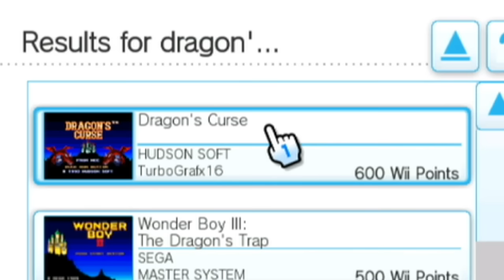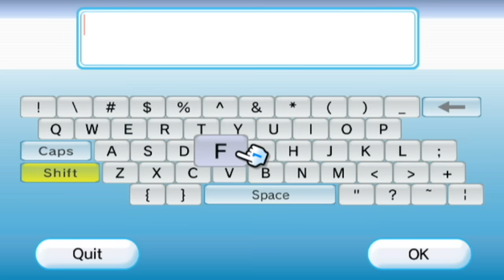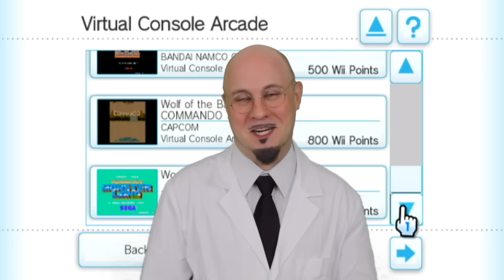Wii Shop Channel WITH LYRICS - (Wii Shop Remix) - Brentalfloss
*SEE CONTENT NOTE IN VIDEO DESCRIPTION*
Ever wonder where that catchy Wii Shop Channel came from? Its origins may be more nefarious and German than you realized!

Get the song from this video wherever digital music is sold/streamed!

Also, I MADE A PARTY GAME FOR CONSOLES! It’s called "Use Your Words," it’s now available for all current consoles/Steam/the Wii U, and it’s fun!

LYRICS:
YOU WILL BUY THESE THINGS!

WELCOME TO THE WII SHOP CHANNEL,
WE HAVE SOFTWARE & GAMES TO SELL

SO WE WROTE THIS HYPNOTIC TUNE,
WHICH TURNS YOUR BRAIN INTO A PRUNE

OH JA, PRUNY BRAINS
THE KIND OF BRAINS ZAT BUY STUFF
EVEN GAMES THAT NO ONE EVER PLAYED
(Ja, we've got lots of zat)

WE'VE GOT CLASSICS LIKE CHEW MAN FU,
WHO COULD FORGET NEUTOPIA II?
DOUBLE DUNGEONS & DRAGON'S CURSE
THEY SOUND FUN RIGHT? NOW GRAB YOUR PURSE!

WE WANT YOUR CASH, *MIT* NO FRIVOLOUS DISTRACTIONS
MINIMAL DESIGN!
SIMPLE, PURE & LIGHT!
HERE'S THE BOTTOM LINE: BASICALLY IT'S WHITE
CATCHY MUSIC, IT MAKES YOU BUY,
& IT'S SO FUN TO WATCH YOU TRY
IT MAY TAKE YOU A THOUSAND CLICKS,

BUY THE GAME, IT'S BETTER THAN A CARTRIDGE
WHO WOULD WANT TO BLOW A FAULTY CART?
(GAY & LADY CARTS!)

YOU NEED WII POINTS TO BUY OUR STUFF
IT LOOKS LIKE YOU DON'T HAVE ENOUGH
YOU MUST INPUT YOUR CREDIT CARD,
& WE PURPOSELY MADE IT HARD

HAHAHAHAAH,
LOOK AT YOUR FACE
YOU JUST CLICKED FOR TWENTY MINUTES
THEN WE SWITCHED THE SIDE WHERE YOU CLICK FOR YES
TROLLIN FOR THE WIN!

JA! *MEIN* LITTLE WII
WE'RE GONNA MAKE A STRANGE, CLUNKY LITTLE STORE PROGRAM, & WE'LL USE THE MONEY TO BUY BEER & SPAM!

BUY SOME STUFF, & THEN PLEASE BUY SOME MORE STUFF
THATS MY SONG ABOUT THE WII SHOP,
NOT TO BE CONFUSED WITH ESHOP
PLEASE SHOP AT THE WII SHOP TILL YOU DIE,
OR IF YOU'RE NOT OLD ENOUGH,
ASK YOUR PARENTS FOR HELP

CONTENT NOTE:
When I wrote this, I hoped to satirize a tired old way of thinking with the line "Gay & lady carts." In my mind, it was funny that this evil doofus would think that's okay to say. But in the rear-view, I don't think I should have made that joke. I cringe at it nowadays. Hope it didn't offend you or make you feel bad.